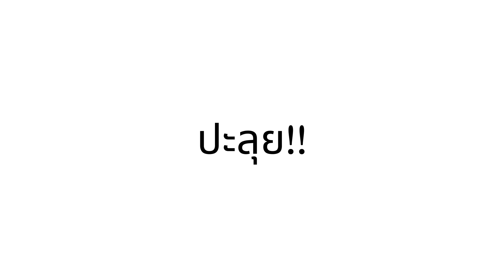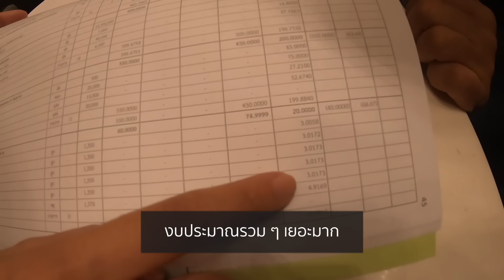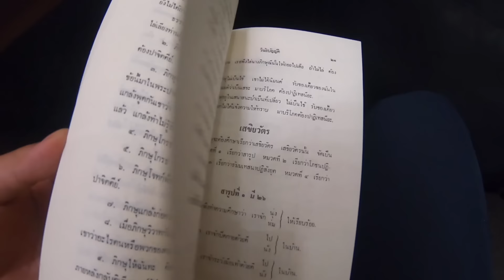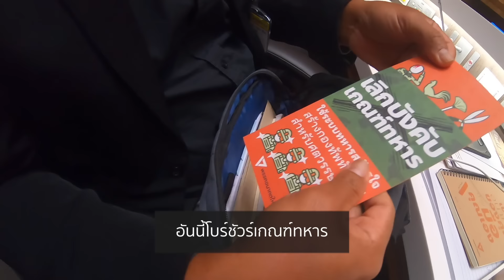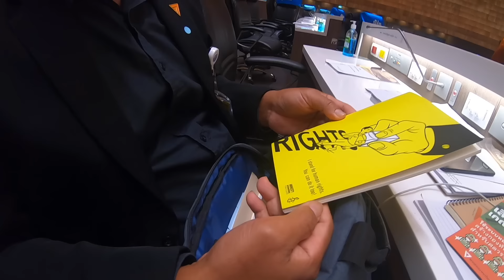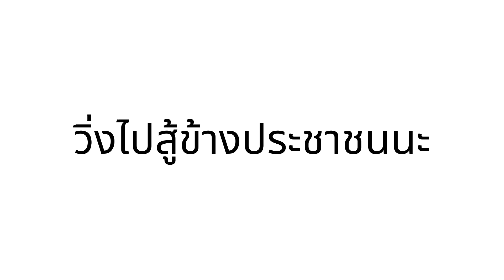ใต้โต๊ะส.ส. - 09 พกอะไรมาสภา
ผมอยากจะบอกกับทุกคนว่าไม่ว่าในกระเป๋าของส.ส.พรรคก้าวไกลจะมีอะไรบ้าง แต่สิ่งหนึ่งที่พวกเรามีเหมือนกันคือพวกเราพรรคก้าวไกลพกความตั้งใจที่จะนำประชาธิปไตยคืนสู่ประชาชนไทยให้ได้ครับ
ช่องทางติดต่อ